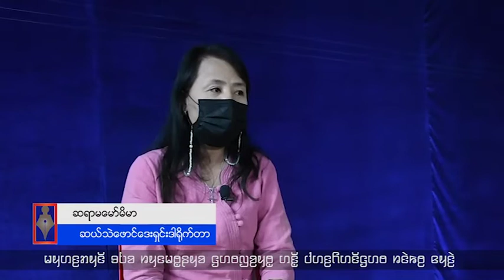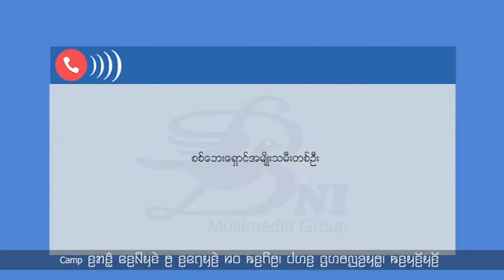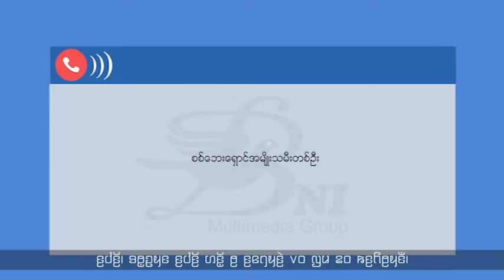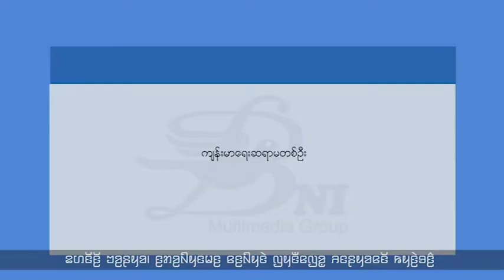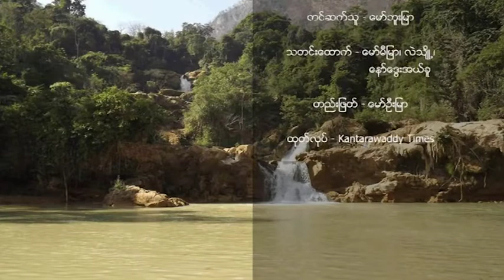လက်နက်ကြီးကြောင့် စစ်ဘေးရှောင်သမီးငယ်တစ်ဦး ပွဲချင်းပြီး သေဆုံး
- လက်နက်ကြီးထိမှန်တာကြောင့် စစ်ဘေးရှောင်သမီးငယ်တစ်ဦး ပွဲချင်းပြီး သေဆုံးခဲ့ရပါတယ်။

-   ထိုင်း-ကရင်နီနယ်စပ်ရောက် အမေရိကန်နိုင်ငံသား မြန်မာပြည်ဖွား ကရင်နီလူငယ်တွေ စစ်ဘေးရှောင်တွေအတွက် ချစ်ကြည်ရေးဘောလုံးပွဲကျင်းပပေးခဲ့ပါတယ်။

-   စစ်ရှောင်ရင်း ယုံကြည်ရာအတိုင်း လျှောက်လှမ်းနေတဲ့ စစ္စတာရ်တစ်ပါးအကြောင်းကိုလည်း  တင်ဆက်ပေးမှာဖြစ်ပါတယ်။